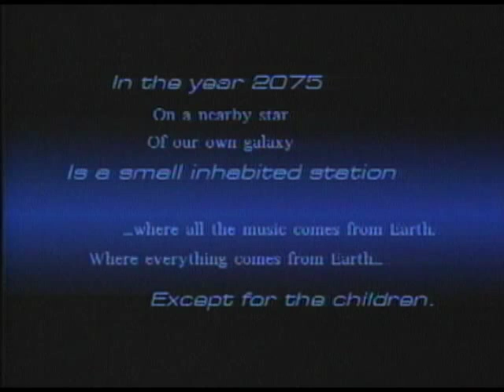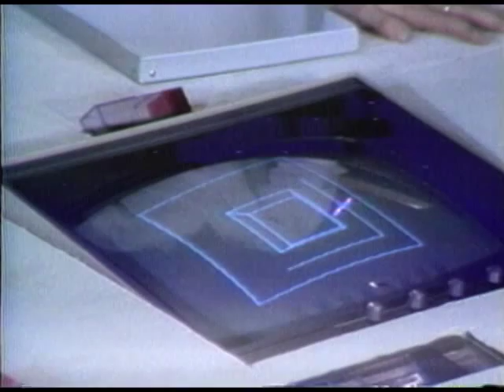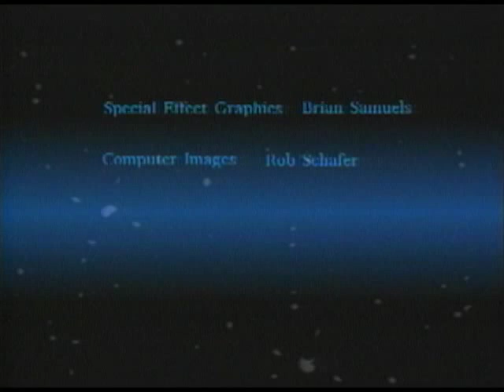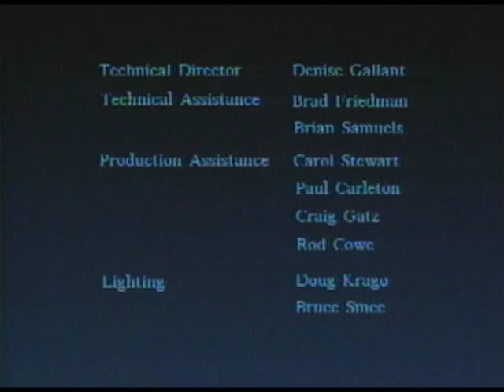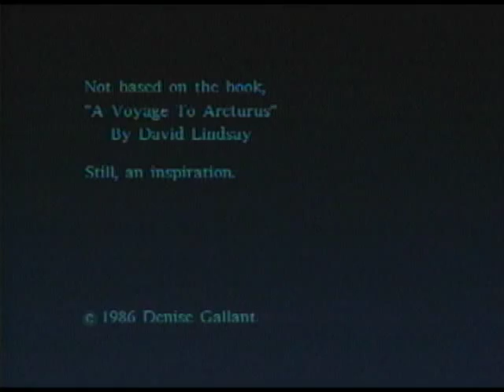Satellite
Inspired by the book "Voyage to Acturus", Satellite was released in 1986.  This 34 minute video was produced by Denise Gallant with a grant from the American Film Institute and National Endowment For The Arts.